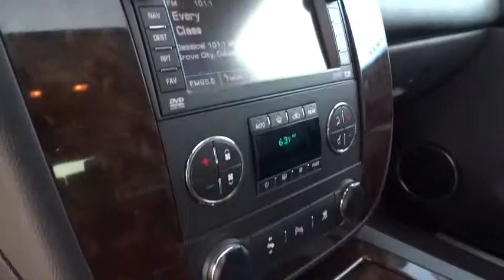2009 GMC Yukon XL Denali Columbus OH, London, Springfield, Hilliard, Dublin 9R254374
2009 GMC Yukon XL Denali
2009 GMC Yukon XL Denali 1500 Denali - Stock#: 9R254374 - VIN#: 1GKFK06219R254374

We appreciate our Internet shoppers and welcome the opportunity to earn your business!! Our goal is to assist you with your vehicle search in any way possible plus(Exceeding Your Expectations Everyday)! Please go to (bobbylaymanchevy.com)and apply for Pre-Approval for your next car loan or to just to ask additional questions. Call me anytime!!! Brad Kidder ...